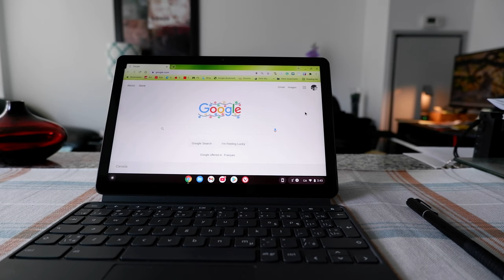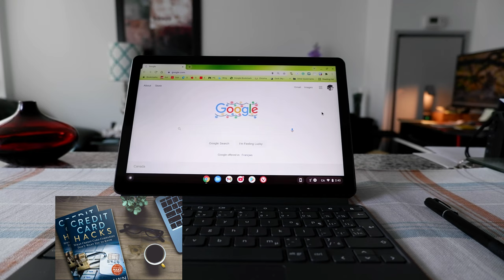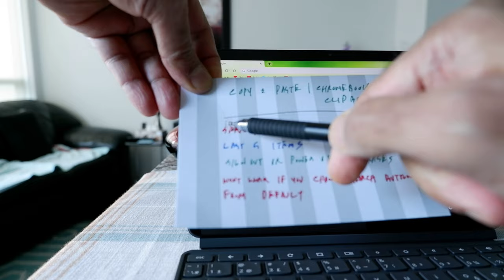How to Copy & Paste from Clipboard Manager on Chromebook | Clipboard Copy Paste History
How to See Last 5 Things Copied on Chromebook | How to See Clipboard History (Copy Paste History) on Chromebook

Chromebook clipboard manager is a handy tool to show last 5 items you copied. However, when you turn off, restart, or log out, Chromebook erases clipboard items.

To access Chromebook Clipboard: Search/Launcher & V

In this video, I will show you how to use Chromebook Clipboard to use Copy and Paste items.

Chapters:
0:00 Intro
0:35 What Is Chromebook Clipboard
1:05 How to Open Chromebook Clipboard
1:35 How to Use Chromebook Clipboard
3:40 Chromebook Clipboard Tips